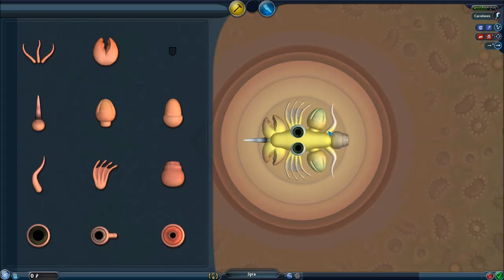Spore - Episode 1 | Let's Play FR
Bienvenue pour ce premier épisode de mon let's play tout beau tout neuf sur le super jeu d'évolution Spore! Suivez avec moi l'évolution d'une créature de la plus petite cellule en mode pac-man à l'empire galactique de cette même créature!

N'hésitez pas à venir discuter de cet épisode sur Twitter ou dans les commentaires de la vidéo ^^

Infos utiles#

► Mon site qui répertorie toutes mes vidéos de façon plus lisible